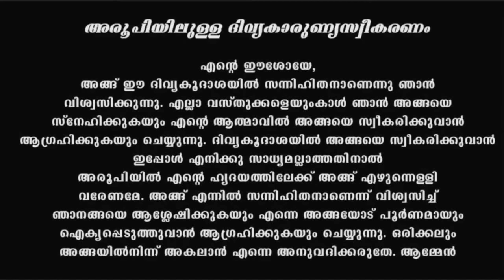Holy Mass I Malayalam Mass I April 6 I Tuesday I Latin Rite I 6.00 PM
Share the Word of God with Your Family and Friends & Become an Evangelist.

24 Hours Live കരുണ കൊന്ത Watch കരുണയുടെ ജപമാലമണികൾ ഇന്നത്തെ പ്രതിസന്ധിക്ക് പരിഹാരം